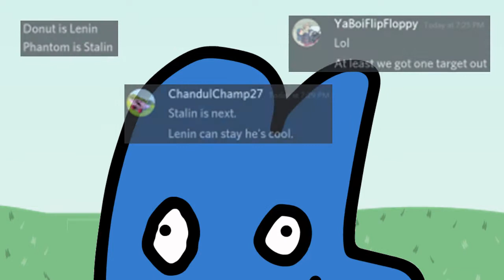you know i had to do it to em